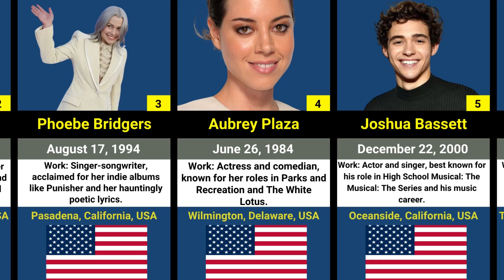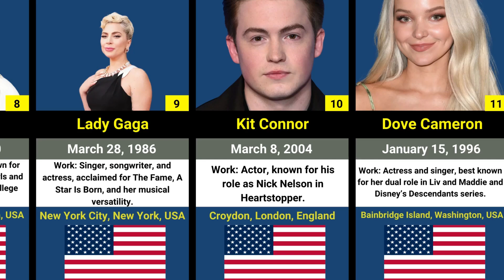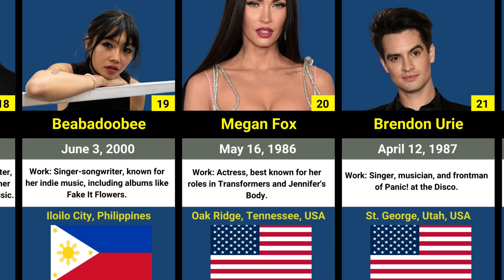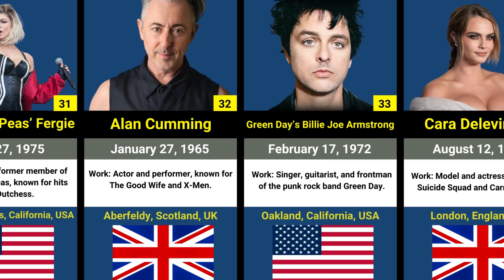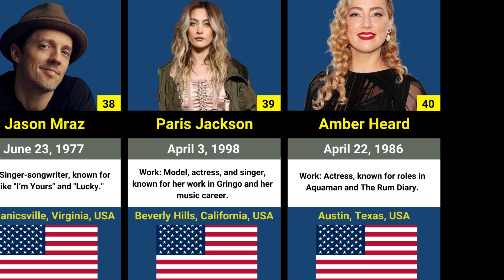Real LESBIAN and GAY Actors in Hollywood You Never Knew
Welcome to Data Comparison Insights, your go-to destination for in-depth analysis and comparison of various data sets, trends, and performance metrics across different domains. Whether you're a data enthusiast, a marketing professional, or simply curious about the world of analytics, our channel is designed to provide valuable insights and actionable takeaways to help you make informed decisions.